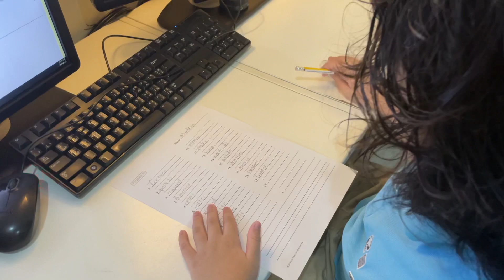Madden Spelling Test @HomeschoolGlobal G3 4th Quarter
Madden Spelling Test  G3 4th Quarter